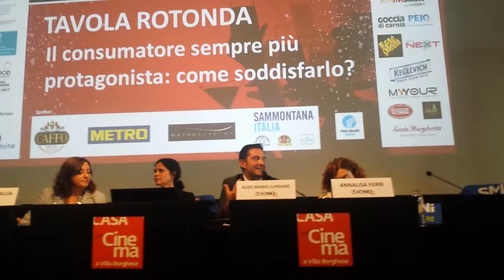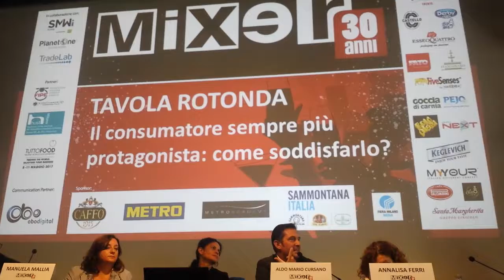30 anni di Mixer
Intervento del vice presidente vicario Aldo Mario Cursano ai 30 anni di Mixer